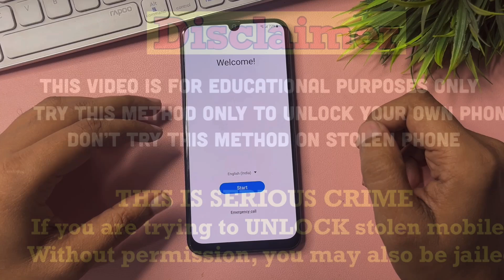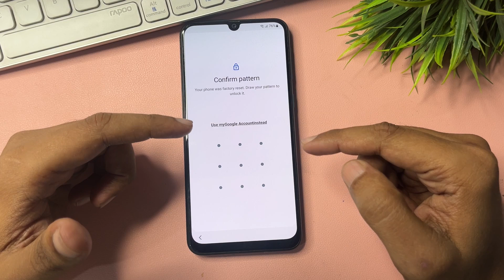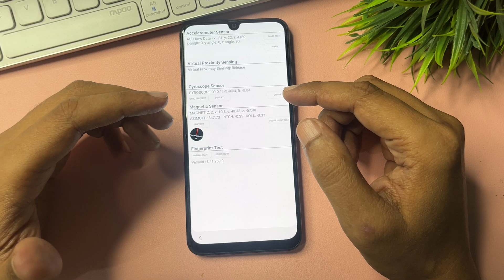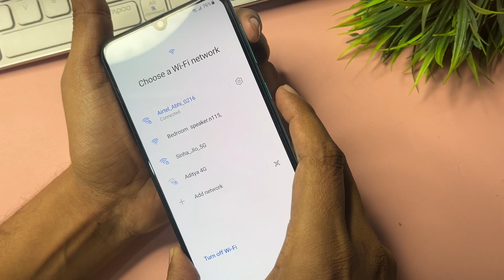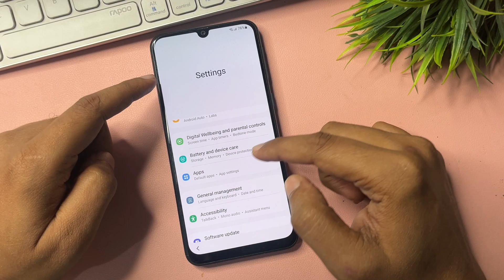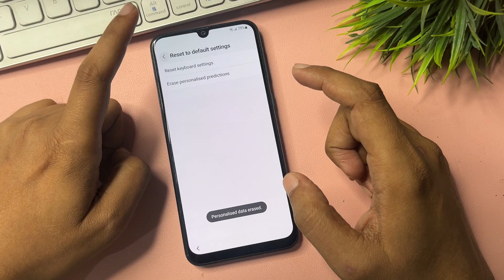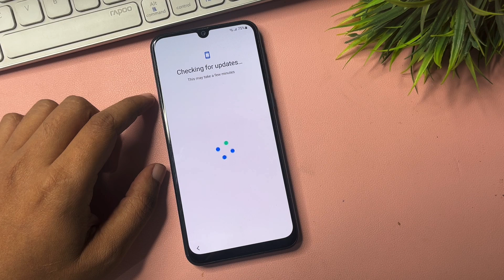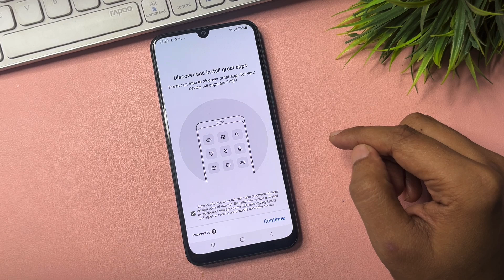Samsung Galaxy New FRP BYPASS ANDROID 14/13 2025 FREE METHOD | 100% Working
New FRP Bypass Tool 2024 All Samsung  Android 12/13/14 | Google Account Remove

Topics:-
easy samsung frp bypass,
samsung frp adb,
samsung frp bypass new tool